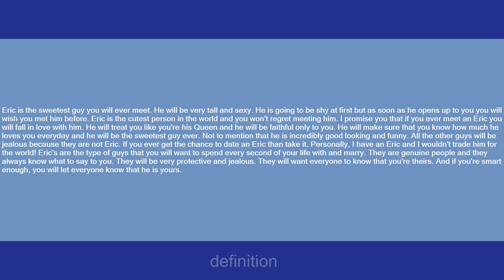Eric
Slang flashcards: